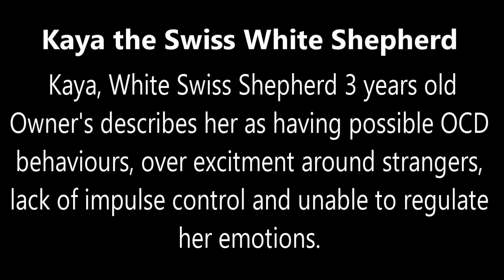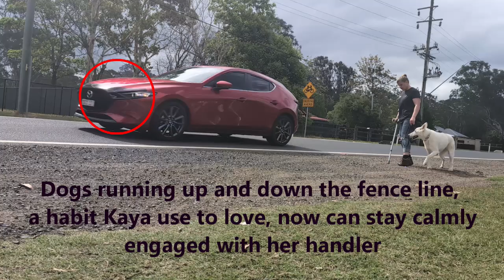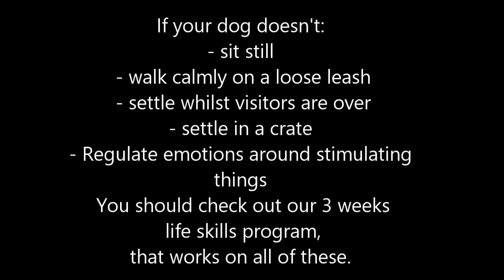White Swiss Shepherd Training K9 Pro - The K9 Professionals